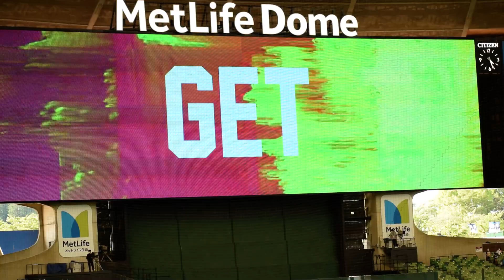埼玉西武ライオンズ 松岡洸希登場曲｢旅立ち｣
2021/05/23
埼玉西武ライオンズ×北海道日本ハムファイターズ
メットライフドーム

FUNKY MONKEY BABYS/旅立ち